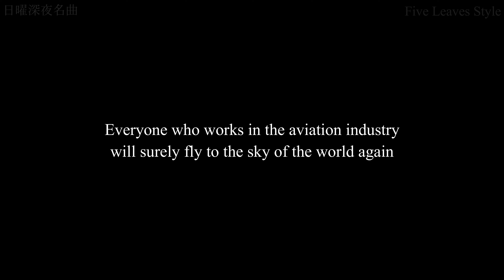【日曜深夜名曲 vol.186】羽田空港さくらラウンジからの眺め (東京都大田区) | The Rose (Bette Midler)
今週の日曜深夜名曲はベット・ミドラーのThe Rose。1979年の映画のサントラです。愛と激情を描いた歌ですが、そのメロディーの雰囲気から、それとは別の哀愁も感じます。

2020年から2021年。世界を荒らしたコロナ禍。本来であれば東京五輪で花形の活躍をしていたであろう世界の航空各社は一転して経営難に陥っています。それを感じながら航空機を見ていたら思い浮かんできた歌です。

航空業界で働く皆様が、また世界の空で活躍できる日が一刻も早く訪れますよう、旅好きとしては応援せずにはいられません。

みなさんの存在は「必要」です。

〇BGM
The Rose (1979)
Bette Midler ベット・ミドラー (1945～)
作詞・作曲 Lyricist &  Composer　アマンダ・マクブルーム　アマンダ・マクブルーム (1947～)

〇Equipment
SONY RX100M5

〇Source
映画 : ローズ THE ROSE (1979)